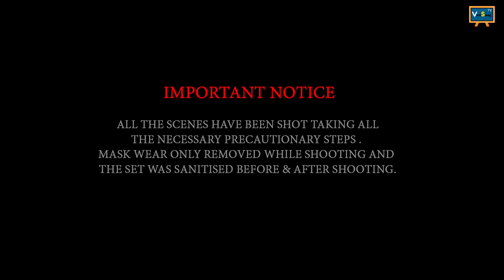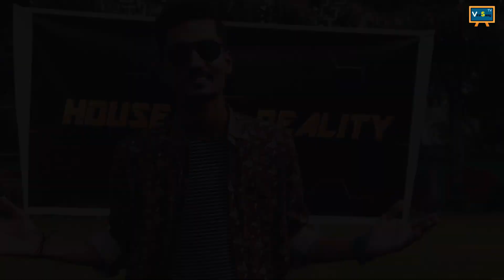House Of Reality | S04E01 | JOURNEY BEGINS | VIRAL SWAG TV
Here we begin the fourth season of House Of Reality, where you will meet the Captains their team members and much more!

Venue Courtesy:-
PHD FARM
Kedar Dham Society, C-3 Akshar Duplex, opposite Vastu Bunglows Intersection, Manjalpur, Vadodara, Gujarat 390011

Fashion Partner:-
BOSS COLLECTION

Food Partner:
PANDYAS KITCHEN

Radio Partner:-
SAYAJI FM

Produced by:-
UNIQUE WORLD PRODUCTIONS

A VIRAL SWAG TV ORIGINALS